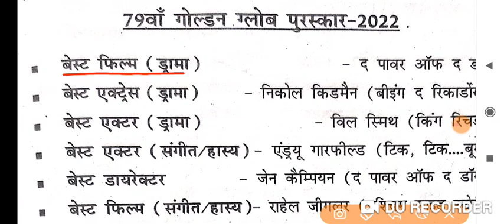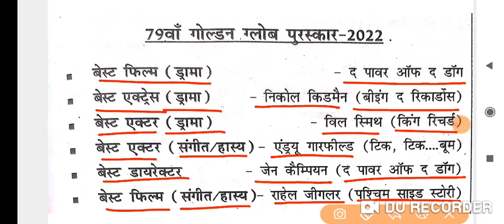79वां गोल्डन ग्लोब पुरस्कार 2022/ SPEEDY CURRENT AFFAIRS 2022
ensure exam 79वां गोल्डन ग्लोब पुरस्कार 2022
79वां गोल्डन ग्लोब पुरस्कार 2022
ensure exam पदम् पुरस्कार 2022
पदम् पुरस्कार 2022
ensure exam पुलित्जर पुरस्कार 2022
पुलित्जर पुरस्कार 2022
ensure exam महत्वपूर्ण दिवस
महत्वपूर्ण दिवस
ensure exam IMPORTANT DAYS
IMPORTANT DAYS
32 वां टोक्यो ओलंपिक 2021

16वां टोक्यो पैरालंपिक 2021
ensure exam योजना/ अभियान /मिशन: संबंधित राज्य/ मंत्रालय

प्रमुख कृषिगत उत्पादन भारत एवं विश्व
ensure exam भारत में 2020-22 में आए तूफान एवं चक्रवात
ENSURE EXM महत्वपूर्ण दिवस और थीम 2022
ensure exam भारतीय नोटों के रंग एवं उनपर छपे चित्र
ENSURE EXAM प्रमुख खिलाड़ी संबंधित राज्य एवं खेल
प्रमुख खिलाड़ी संबंधित राज्य एवं खेल
ENSURE EXAM प्रमुख खेलों के शुभंकर
ensure exam 2021-22 में आयोजित किए गए राष्ट्रीय महोत्सव
2021-22 में आयोजित किए गए राष्ट्रीय महोत्सव
rrc group d zone wise expected cutoff 2022
ensure exam current affairs edu teria
ensure exam
ensure exam edu teria current affairs
ensure exam ghatna chakra Bpsc prelims previous year science question paper
67 bpsc test series
bpsc
bpsc syllabus
64th bpsc prelims question paper
65th bpsc prelims question paper
66th bpsc prelims question paper
66th bpsc pt question paper

bpsc science
Bihar special
science
speedy book
lucent history in hindi
lucent science

current affairs
edu teria
platform static gk
static gk